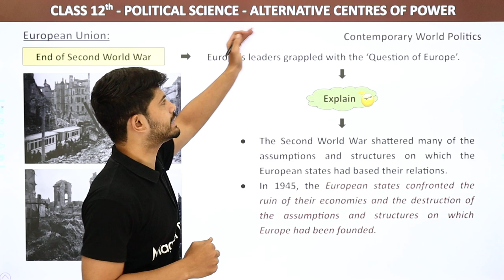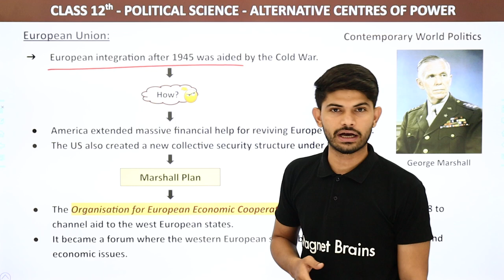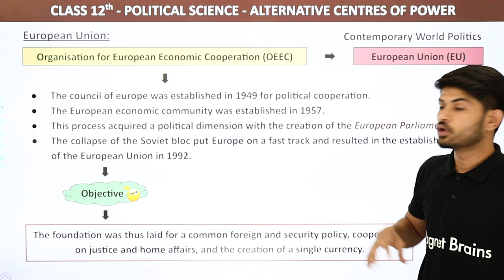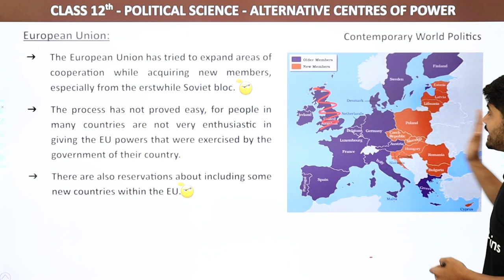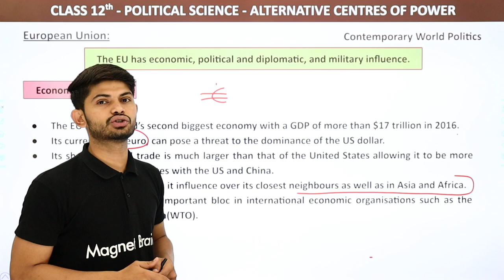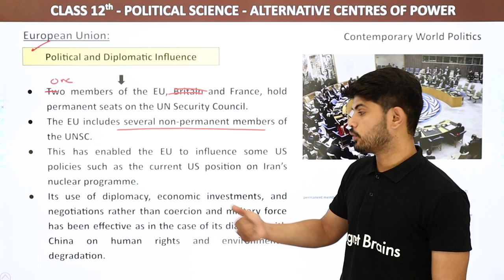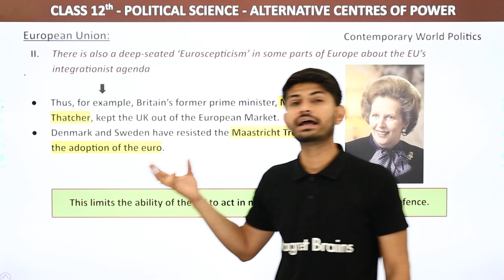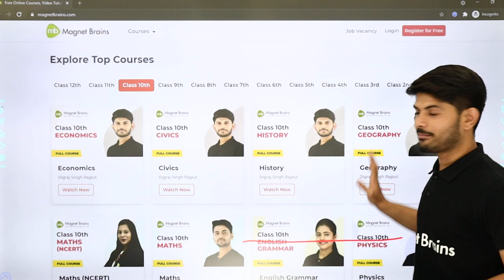European Union - Alternative Centres of Power | Class 12 Political Science Chapter 2 | 2023-24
✔️ Class: 12th
✔️ Subject: political science
✔️ Chapter: Alternative Centres of Power
✔️ Topic Name: European Union
✔️ Topics Covered in This Video:
00:00 Introduction: Alternative Centres of Power
00:09 European Union
38:18 Website Overview